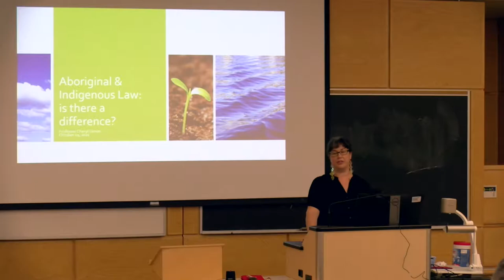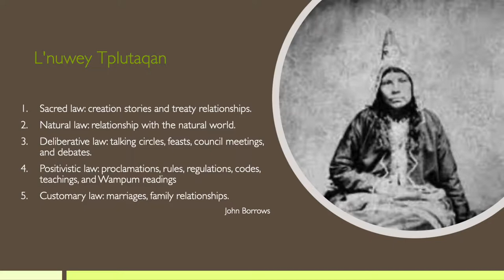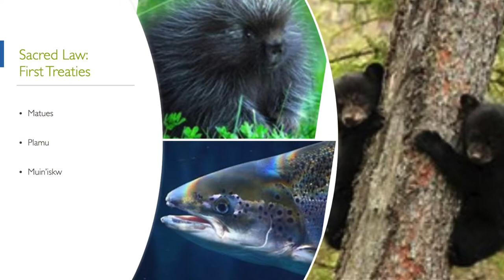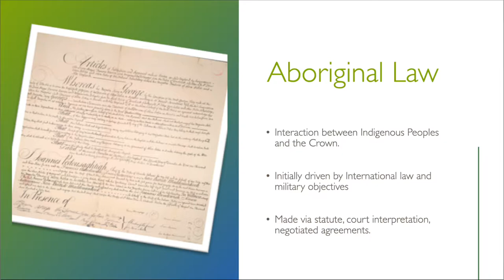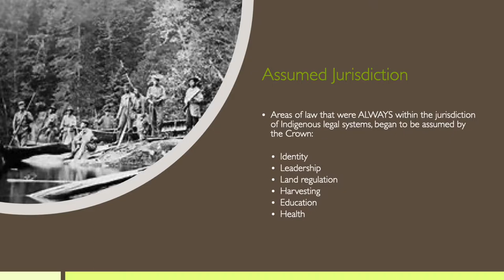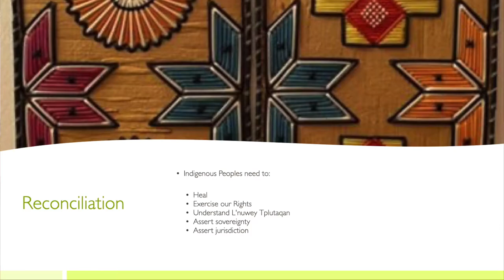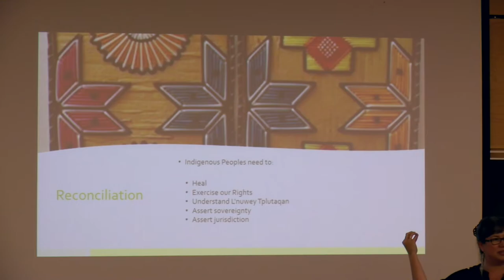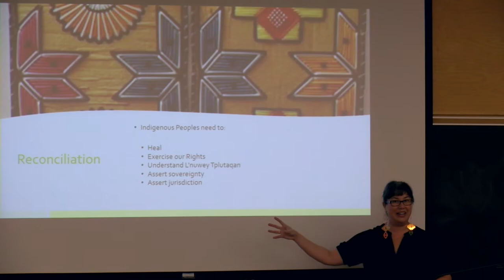Mini Law - Aboriginal and Indigenous Law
Hosted by Prof. Cheryl Simon, Schulich School of Law.  This lecture provides an overview of the sources of both Aboriginal Law and Indigenous Law and how they differ.